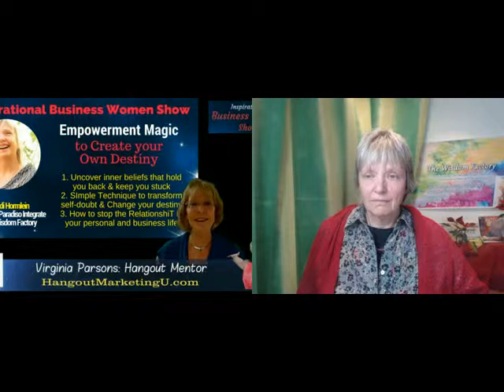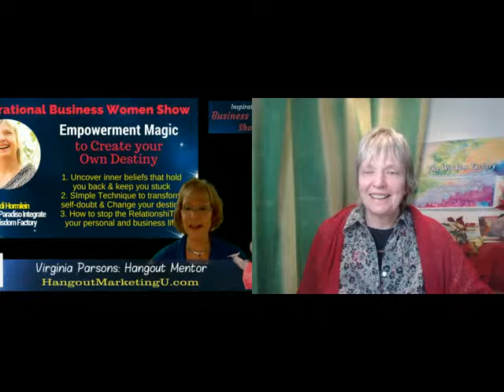IBWS Blab AfterShow featuring Heidi Hornlein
Virginia Parsons, features Heidi Hornlein in her Inspirational Business Women Blab Aftershow for a continuing discussions on "Empowerment Magic: Creating your Own Destiny"